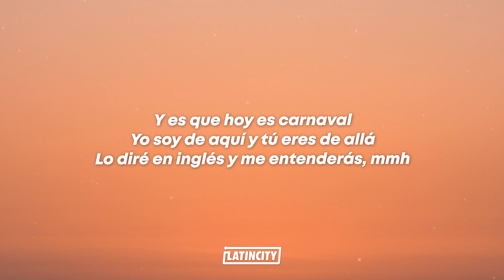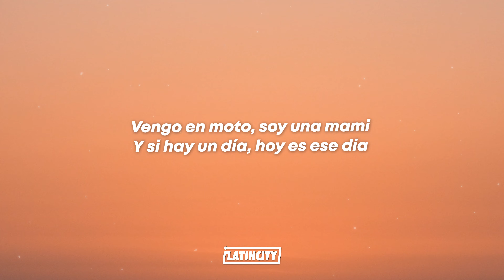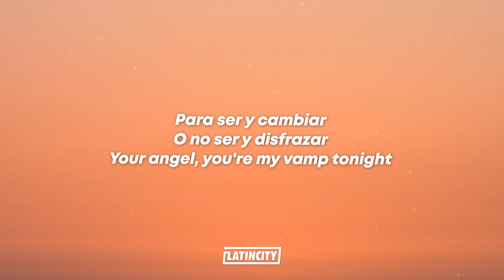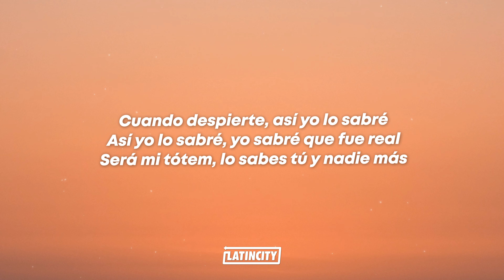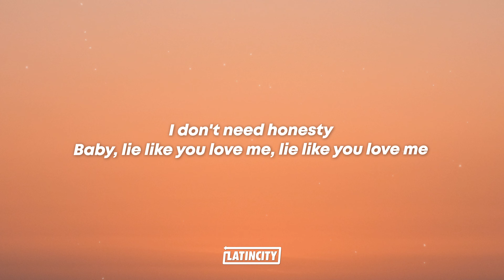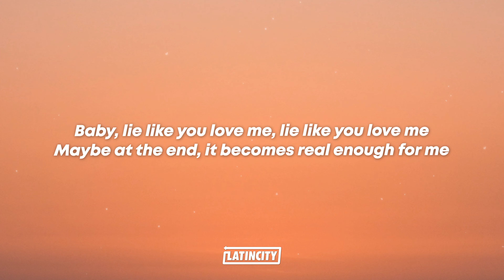ROSALÍA - LLYLM (Letra / Lyrics)